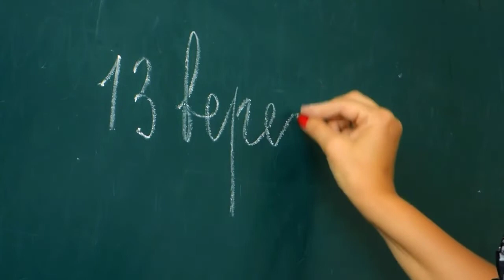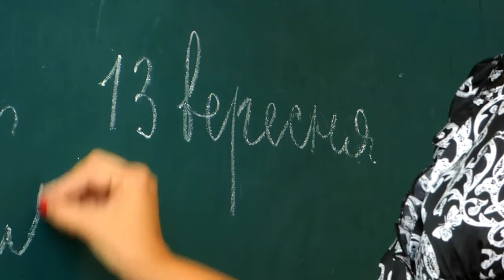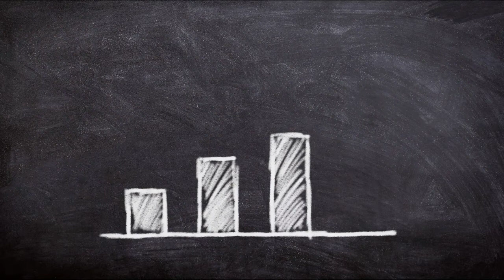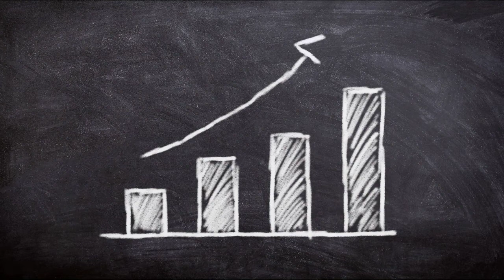Every Students much watch this video | Low marks vs High marks | Cbse result 2020 | Ayush Arena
Video clips credit to Pixabay
all the links are given below..